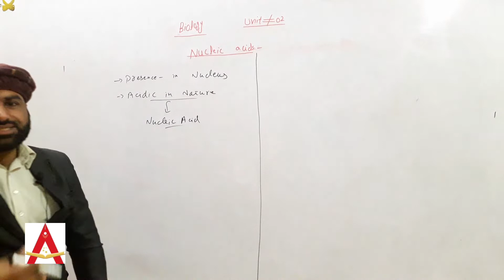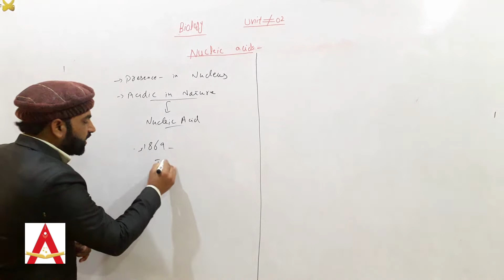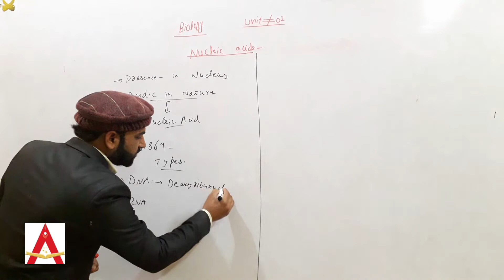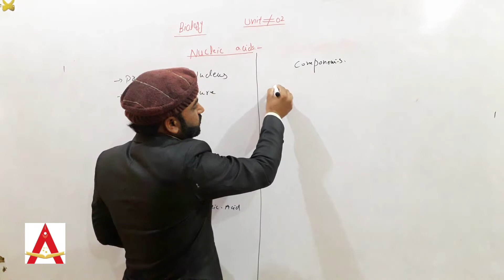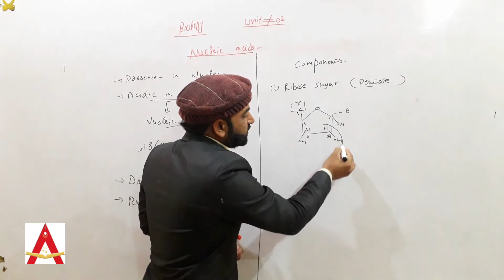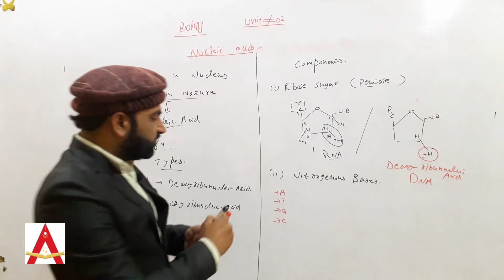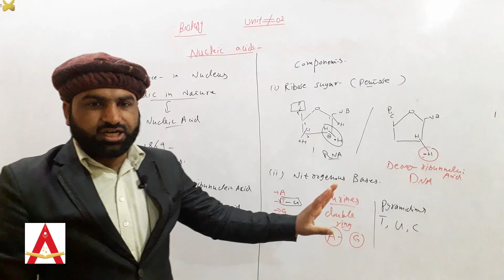Nucleic Acids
Nucleice Acids: The interesting Facts

Unit#2
BIOLOGY (1st year)

Lecturer:Sir Asif Raaz